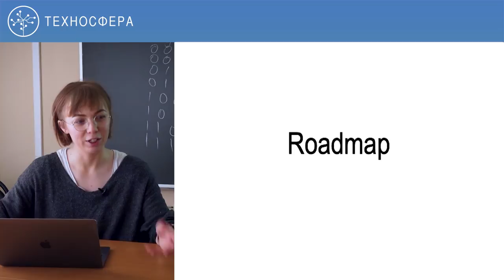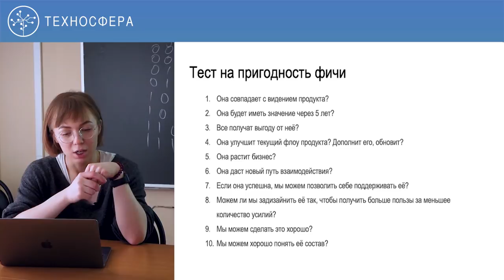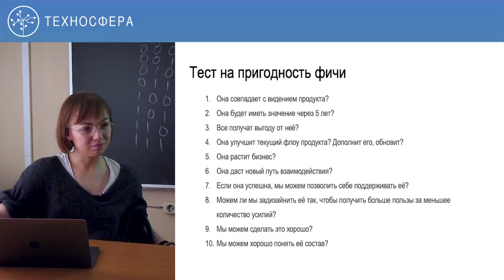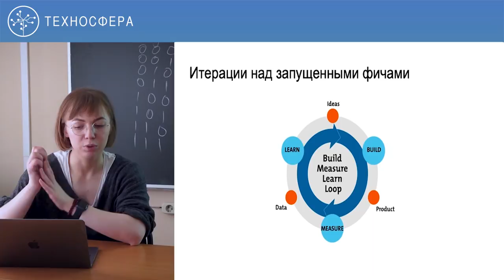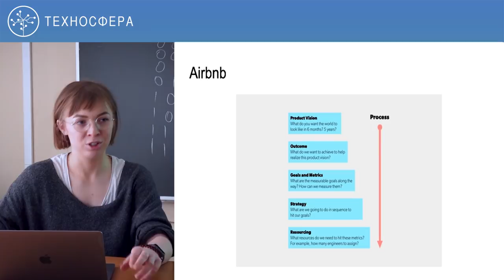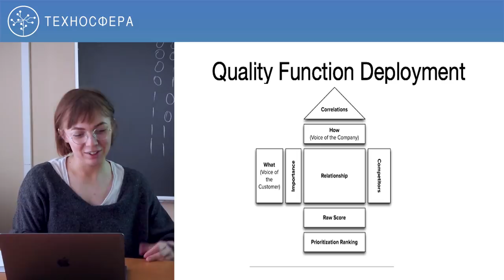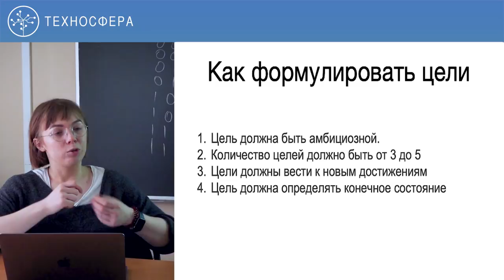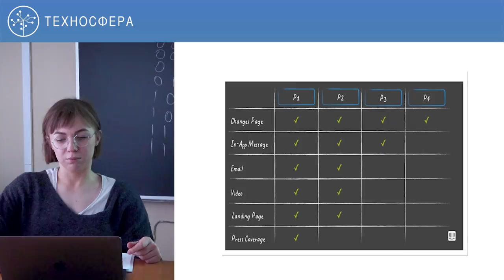4. Управление IT-проектами и продуктом. Roadmap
Цель курса — получить знания в области управления продуктами и проектами на примере Mail.ru Group, понять роль менеджера продукта и проекта, узнать перспективы развития и особенности управления продуктом и проектом в крупной компании.

В курсе рассмотрены теория и практика по управлению продуктом и всем, что есть внутри (или рядом с ним): процессами, требованиями, метриками, сроками, запусками и, конечно, — про людей и как с ними общаться.